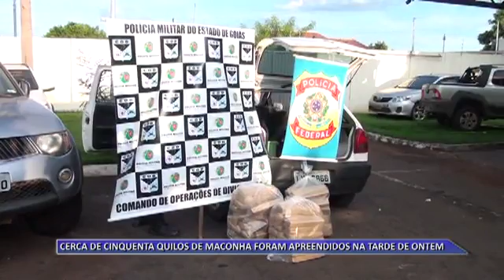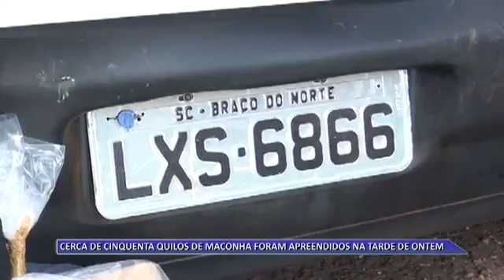01 04 16 droga COD